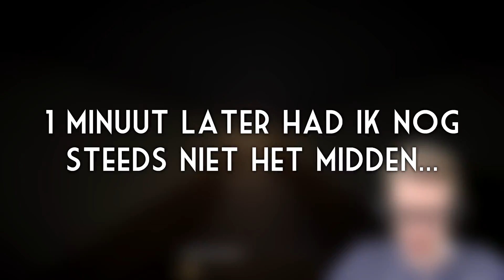ONZICHTBARE MONSTERS! - Minecraft: The Dark Place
Ik ben Melvin, beter bekend onder de naam AltijdMelvin, en ik maak zoals je al door had video's van verschillende games. Deze video's maak ik omdat ik graag een spelletje speel en het leuk vind om mensen te vermaken. Al deze video's upload ik dagelijks in 720p of 1080p kwaliteit. Ook ben ik een vast gezicht op het kanaal DagelijksHaaDee. Al met al hoop ik jullie veel te vermaken op mijn kanaal!